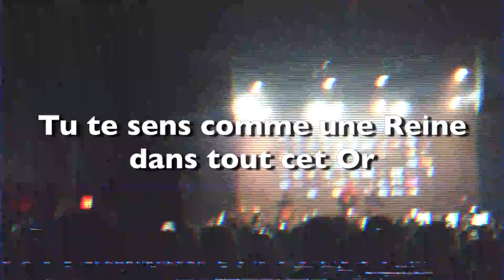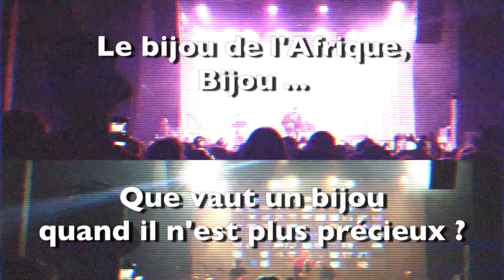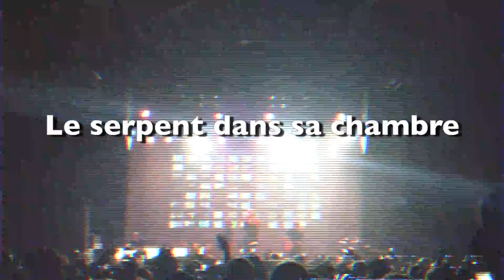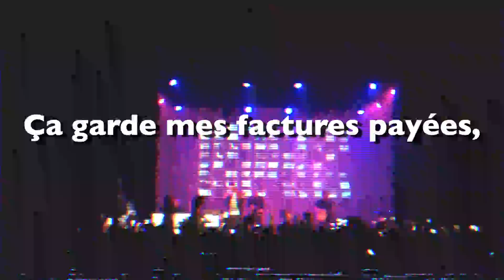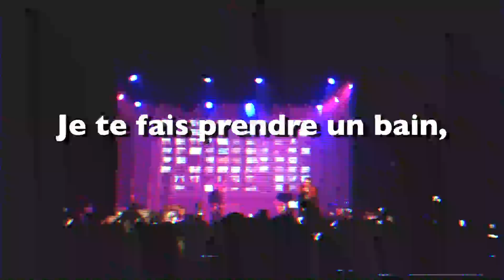FRANK OCEAN #2 - PYRAMIDS - ANALYSE { END OF SUMMER PACK }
Chaque artistes a un hit qui l'a propulsé vers la gloire mondiale, et pour Frank, ce titre, c'est Pyramids.

Si déjà le titre est absolument fabuleux sans qu'on ait pris le temps de se pencher dessus, quand on se met enfin à l'analyser, c'est là qu'on se rend compte de l'envergure du Talent de Frank Ocean.
Pyramids, c'est bien plus qu'un hit, c'est une oeuvre d'art complète, humaniste et engagée que je vous propose d'analyse dans sa totalité aujourd'hui.

Do You Know Music est une chaine de vulgarisation musicale, le but, c'est de vous faire découvrir de nouveaux horizons musicaux, d'en découvrir plus sur vos artistes préférés et surtout, SURTOUT de pouvoir briller en société avec des anecdotes qui claquent.

BREF, Do You Know Music avec son concept "On Fête Quoi Aujourd'hui" est fait pour vous.